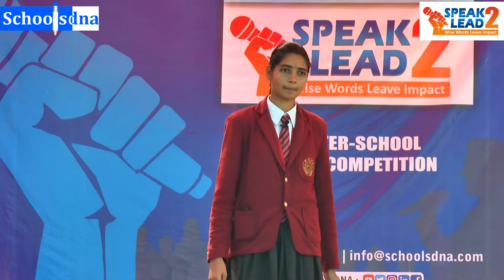The Power of Positive Thinking | सकारात्मक सोच की शक्ति | Jyoti Yadav | Schools DNA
Speech is the core channel through which we solve problems, reach our goals and interact with the world. Our first attempt to provide a platform to the students to express their ideas through speech.